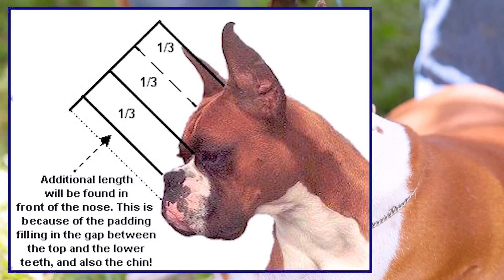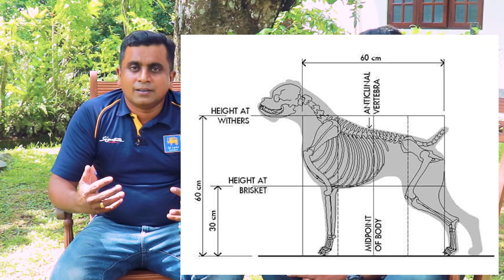Boxer Dog කෙනෙකුගේ Breed Standard එක ගැන හරිම විස්තරේ - Part 02 - Ceylon Pet Media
🔹 ඔයාලා ආදරේ කරන තවත් Dog Breed එකක් තමයි Boxer Breed එක, ඉතින් ඔන්න ඔයාලගේ වැඩි ඉල්ලීමට තමයි අපි ඉක්මනට මේ වීඩියෝ එක අරන් ආවේ, මේම වීඩියෝ එකේ Boxer Breed එක ගැන සම්පුර්ණ විස්තර සහිත වීඩියෝ දෙකක් ඔබ අතරට අපි ගෙනල්ලා තියෙනවා, ඉතින් Boxer Breed එක ගැන හරි දෙවල් සහ ඇත්ත කරුණු කාරණා ඔබට වැදගත් වන දේ ගැන දැන ගන්න අනිවාර්යයෙන් වීඩියෝ දෙකම බලන්න.. වීඩියෝ දෙක Part 01 සහ Part 02 වශයෙන් දාලා තිබේ.

⭕ සුරතලුන් වෙනුවෙන් වැඩිම කරුණු කාරණා සහ සම්පුර්ණ විස්තර ඉදිරිපත් කරන ලංකාවේ අංක 01 ජනප්‍රියතම Youtube නාලිකාව 𝗖𝗲𝘆𝗹𝗼𝗻 𝗣𝗲𝘁 𝗠𝗲𝗱𝗶𝗮

⭕ Most popular and informative pet youtube channel in sri lanka  𝗖𝗲𝘆𝗹𝗼𝗻 𝗣𝗲𝘁 𝗠𝗲𝗱𝗶𝗮.

🔷 ඔබේ සුරතලා ගැනත් මේ වගේ ලස්සන වීඩියෝ එකකින් ලංකාවට සහ මුලු ලෝකෙටම පෙන්න කතා කරන්න කැමතිනම් එන්න අප සමග එකතු වෙන්න, අපි ඔබ ඉන්න තැනටම ඇවිල්ලා වීඩියෝ එකක් කරලා දෙනවා 𝗖𝗲𝘆𝗹𝗼𝗻 𝗣𝗲𝘁 𝗠𝗲𝗱𝗶𝗮 -  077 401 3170

Geshbox Kennel :
Dog Owner -
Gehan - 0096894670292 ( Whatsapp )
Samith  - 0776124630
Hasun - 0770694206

Dog Handler and Trainers
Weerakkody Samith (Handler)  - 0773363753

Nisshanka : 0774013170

Ceylon Vision Media Team 👨‍👩‍👦‍👦
Executive Producers: Dinesh Nisshanka

Social Media Specialist : Dinesh Nisshanka
Videographer: Dulanjith Lochana
Production Assistant : Yomali Shanika

මෙම සම්පූර්ණ වැඩසටහන අවසරයකින් තොරව වෙනත් සමාජ මාධ්‍ය තුළ publish කිරීමෙන් වළකින්න.
Kindly refrain from uploading the FULL VIDEO  to other Social Media platforms WITHOUT prior permission.